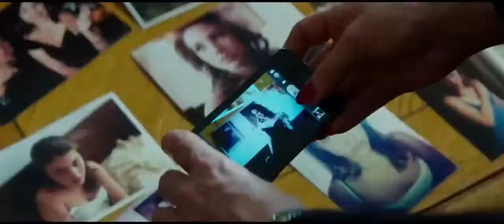DARTZ in The November Man TRAILER 1 2014 Pierce Brosnan, Olga Kurylenko Movie HD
An ex-CIA operative is brought back in on a very personal mission and finds himself pitted against his former pupil in a deadly game involving high level CIA officials and the Russian president-elect.

Director: Roger Donaldson
Writers: Michael Finch (screenplay), Karl Gajdusek (screenplay),
Stars: Pierce Brosnan, Luke Bracey, Olga Kurylenko |